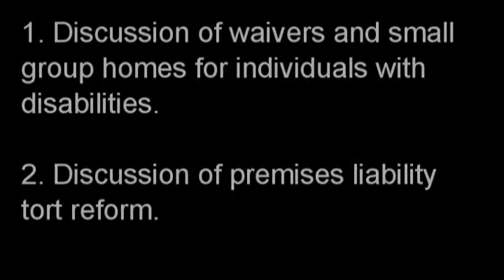Town Hall Pt. 8 - Waivers, Group Homes, Tort Reform